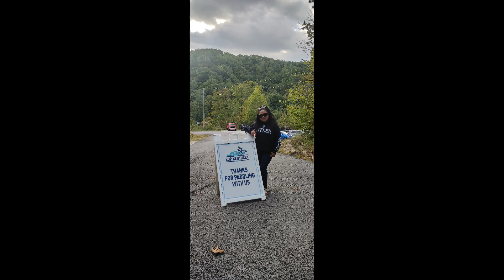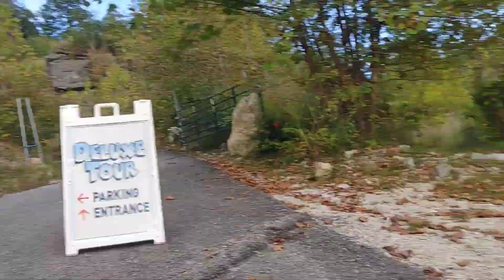Spelunking: Ang ganda! First time ko nakakita ng isda sa cueva